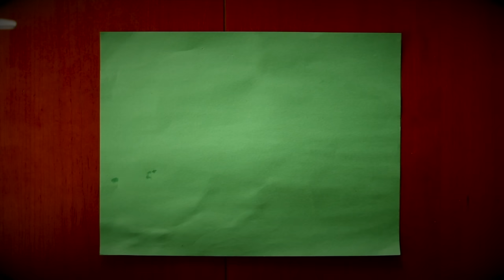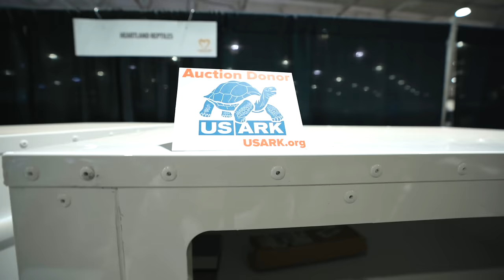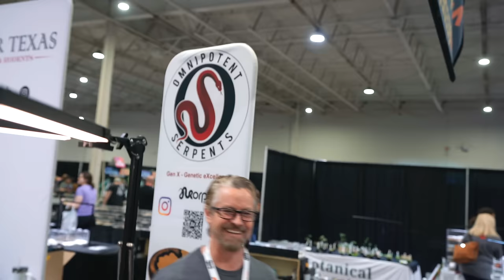What REALLY happened at the Dallas Reptile Show